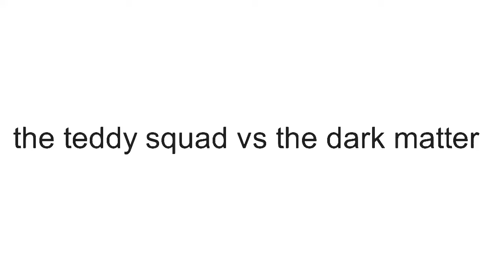The Teddy squad vs the dark matter